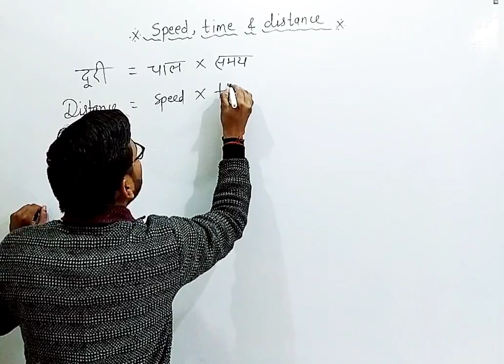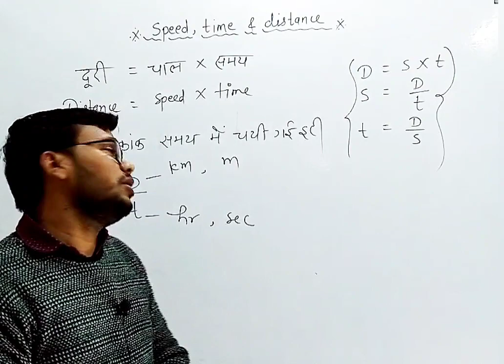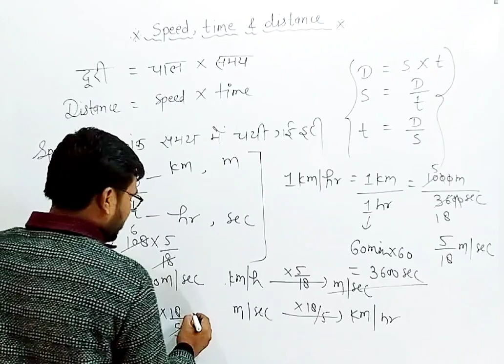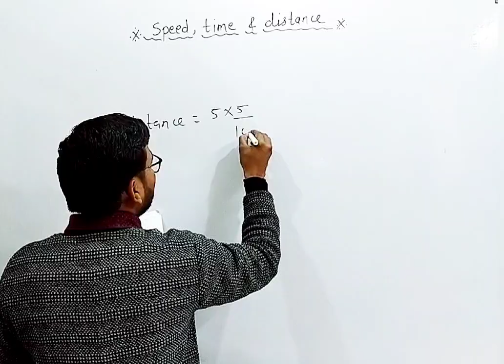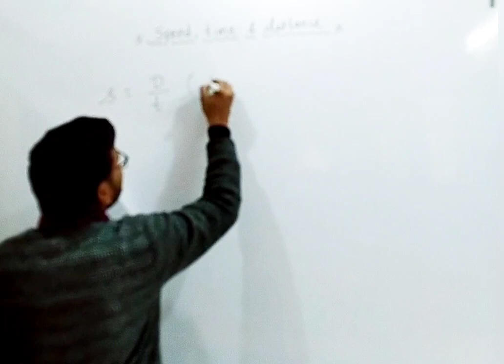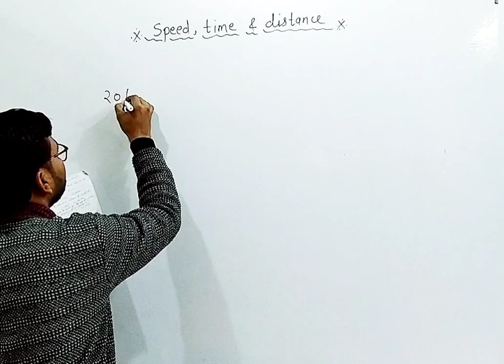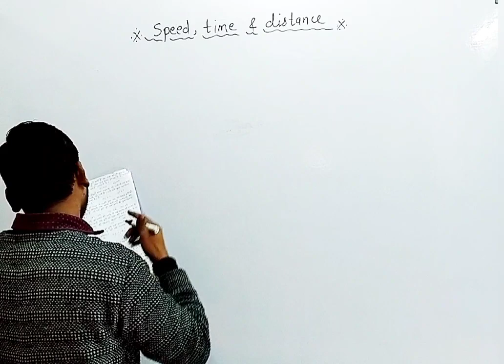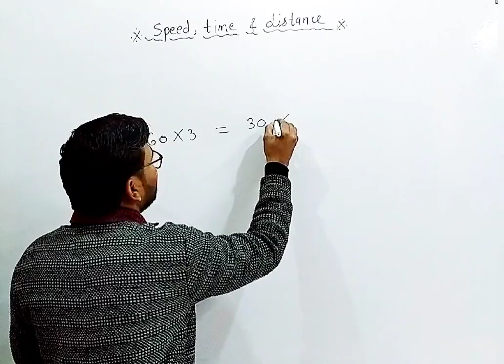Speed, Time & Distance (चाल, समय और दूरी)By Rupesh Sir|| Full Concept and Trick|| All One day Exams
Description :-

In this session we have completed the chapter Time and Distance with all possible tricks and shortcuts.
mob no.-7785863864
Description

Time And Distance Tricks | Complete Chapter | Concepts & Shortcuts | IBPS CLERK 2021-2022 | SBI PO 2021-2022 |

This session contains questions based on i) Ratio Method ii) Early and Late Concept iii) Average Speed Concept iv) Relative Speed Concept v) Aeroplane Problems vi) Bullet Problems All these concepts will help you understand the chapter better and its tricks will be useful for upcoming exams like IBPS CLERK 2022, SBI PO 2022, IBPS PO 2022, RRB PO 2022, RRB CLERK 2022, SSC CGL 2022, SSC CHSL 2022, RRB GROUP D, RRB NTPC etc. So watch till the end to complete the chapter. Key points of the session Time and Distance Ratio Method Time and Distance Average Speed Concept Time and Distance Relative Speed Concept Time and Distance Fog Questions Time and Distance Early and late Concept Time and Distance Early and late Questions Time and Distance Aeroplane Questions Time and Distance Bullet Questions

Speed ,time and distance by Rupesh sir
Rupesh sir by Time ,Speed and Distance
Best method time and distance
unique classes speed time and distance